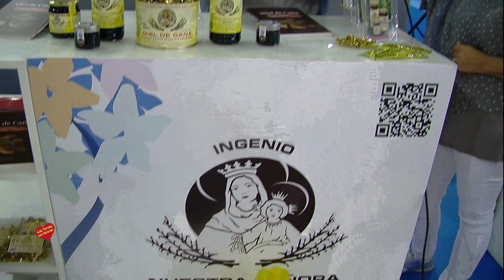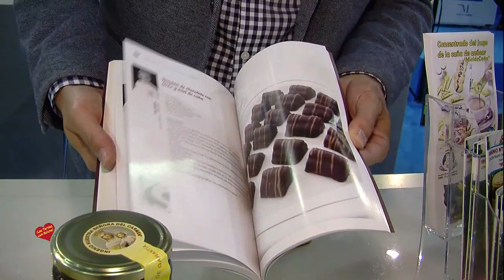Miel de Caña H & T Salon de Innovación de la Hosteleria Entrevista de Helena OLaya a Javier Mesa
Miel de Caña H & T Salon de Innovación de la Hosteleria-Málaga 2.021 Entrevista de Helena OLaya a Javier Mesa de la Torre